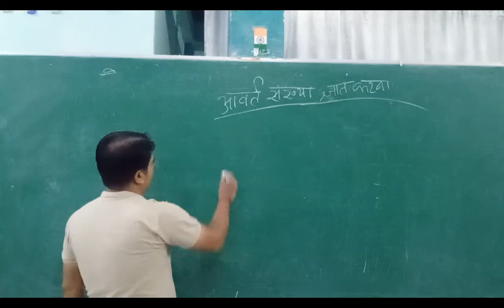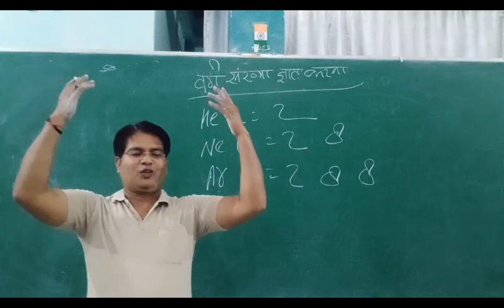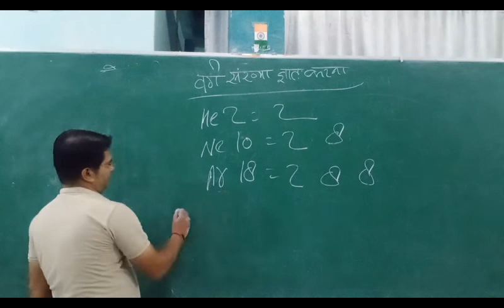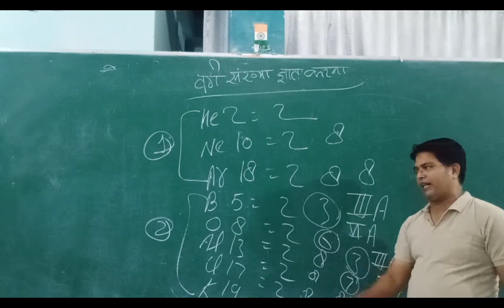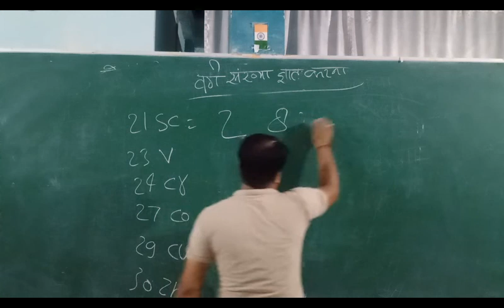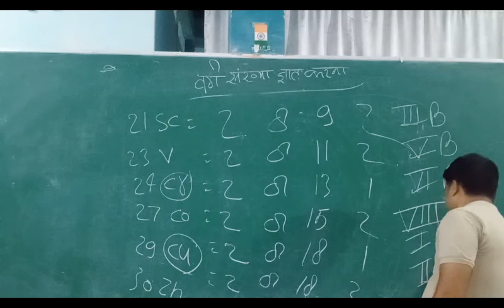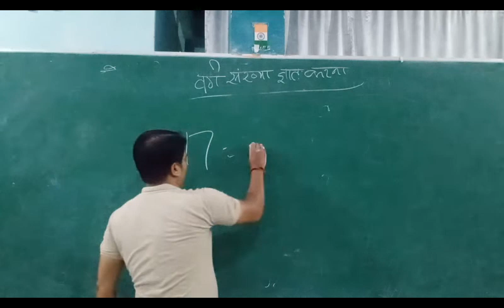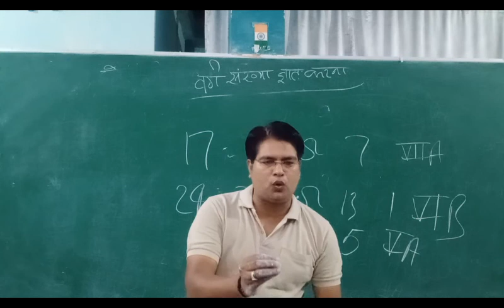U.P Board Class XI | Chemistry | Atomic Structure | PART 2